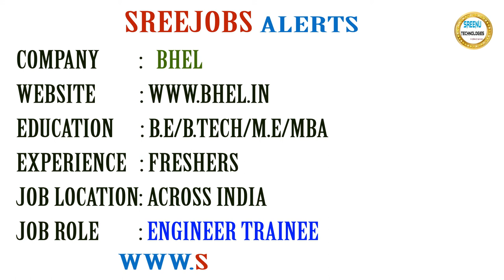Today (3-2-2018)Sree JOBS Alerts|| Jobs for Experienced and Freshers..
Name : RRB

Job Details:

Education : 10th/ITI

Job Location : Across India

Experience: Freshers

Last Date To Apply : 12th March 2018

Salary: Rs.18,000/-

No Of Vacancies: 62,907

Job Description:

Group D (Trackman, Gateman, etc)

Educational Qualifications:

About Company

Experience: 1-6 Years

Walk-in On 1st & 2nd Mar 2018 Between 12:00 PM Onwards @ Hyderabad

Job Description:

Associate/Senior Associate

About Company

Experience: 2-5 Years

Walk-in On 1st to 15th Mar 2018 Between 10:00 AM Onwards @ Hyderabad

Job Description:

Lidar Engineer

About Company

Name: Genpact

Experience: 0 - 5 Years

Walk-in On 5th & 6th Mar 2018 Between 11:00 AM Onwards @ Hyderabad

Job Description:

Customer/Technical Support

Name : BHEL

Job Details:

Education : B.E/B.Tech/M.E/MBA

Experience: Freshers

No Of Positions: 50

Salary: Rs 20,600-46,500/Month

Job Description:

Engineer Trainee